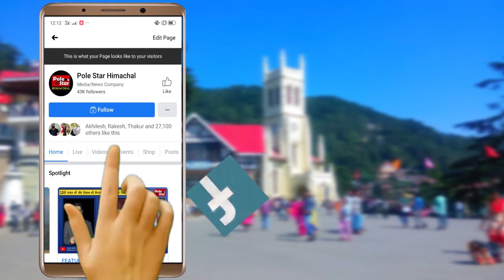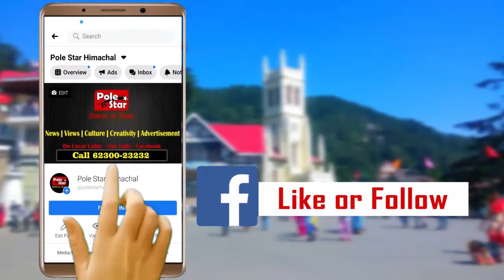ITI के बहुत से ट्रेड सरकार खत्म करना चाहती है ! जानिए क्यों